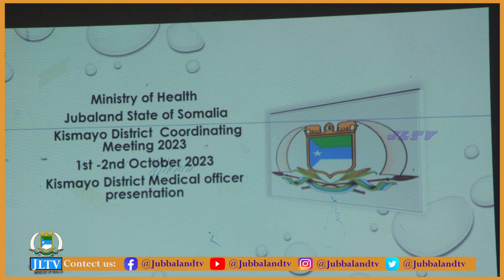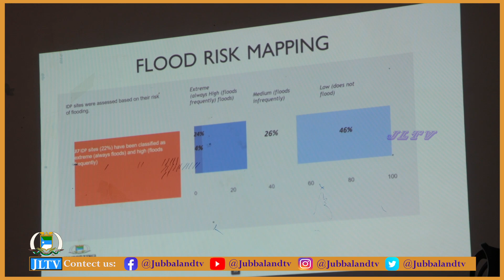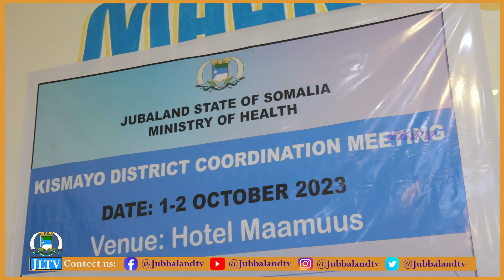Wasaarada Caafimaadka Jubbaland ayaa Kismaayo ku qabatay shir u dhaxeeya Wasaarada iyo Hay'adaha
Wasaaradda Caafimaadka Jubbaland ayaa magaalada Kismaayo ku qabatay shir u dhaxeeya Wasaaradda iyo Hay'adaha kala shaqeeya arimaha Caafimaadka.